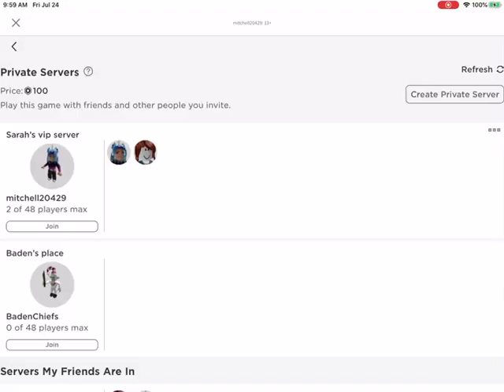buying ten aussie eggs to see if i get a legendary